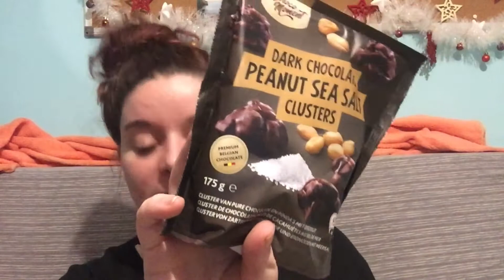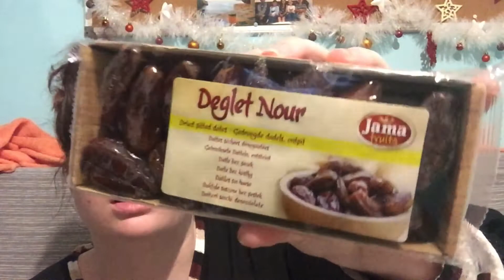HAUL action et noz 🛍